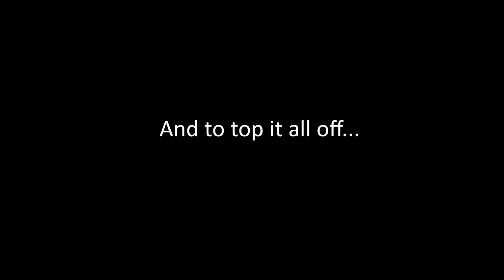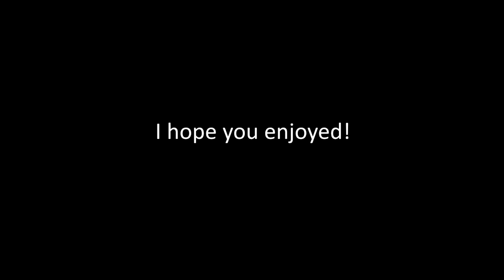Cat Video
Made this for English class about 2 years ago

so I thought I'd release it because I really like cats, it's also just cats, so don't expect any 'lore' or whatever